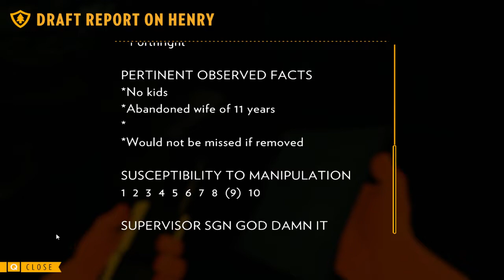Firewatch | Padurar in America | Episodul 8 (MARELE FINAL)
Salutare tuturor si bine v-am regasit la o noua serie pe canal, de data aceasta cu Firewatch. Sper sa va placa!